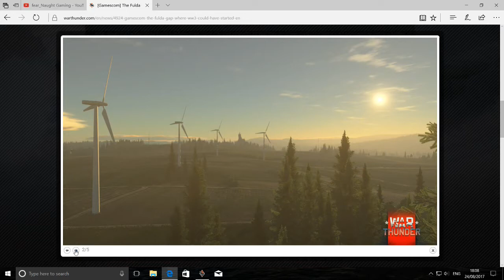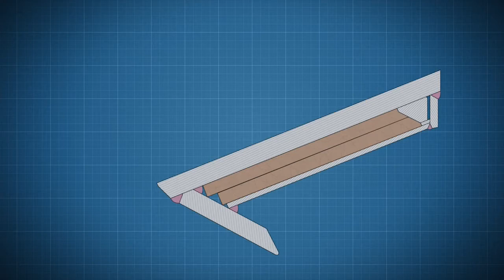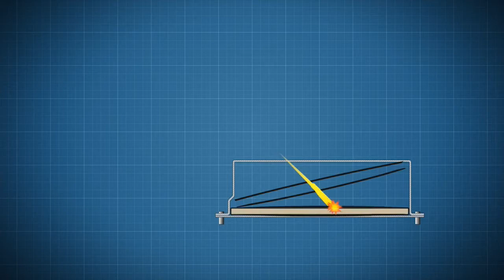“New E.R.A.” in War Thunder: 1.71( Compilation)old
All the Devblogs in one video(OLD)

1: The Fulda Gap: where WW3 could have started
2: KPz-70 & MBT-70 - A Warrior of Two Armies
3: Explosive reactive and composite armour
4:M60A1 RISE (P):
5:T-64A
6:Krupp-Steyr Waffenträger